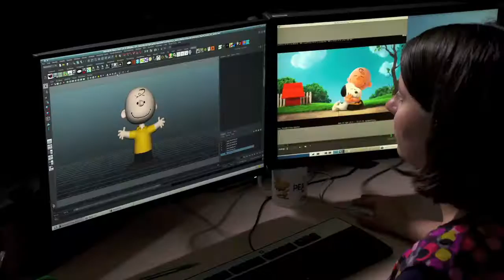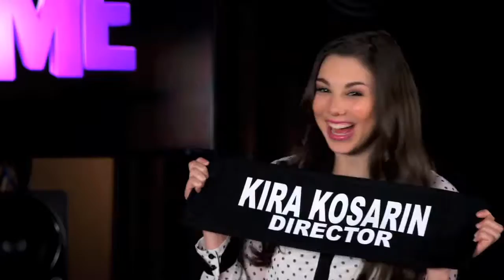Promax Award 2016 - Global Promos_Nickelodeon Orange Carpet Campaign